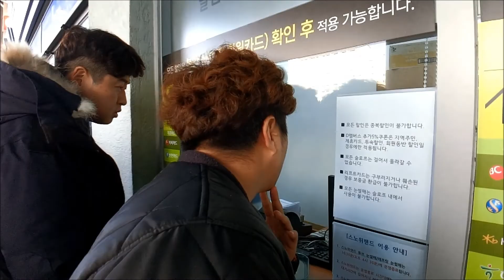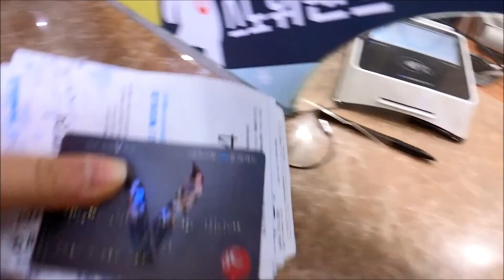스노위랜드 오픈첫날! 홍천 대명 비발디파크 눈썰매장 100배 즐기기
12/23 스노위랜드 오픈첫날! 홍천 대명 비발디파크 눈썰매장 이용후기